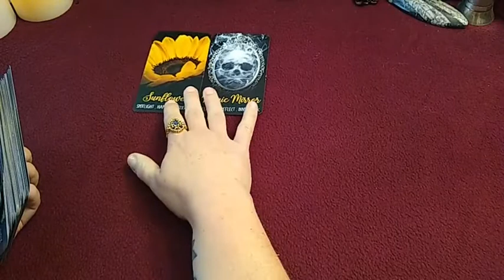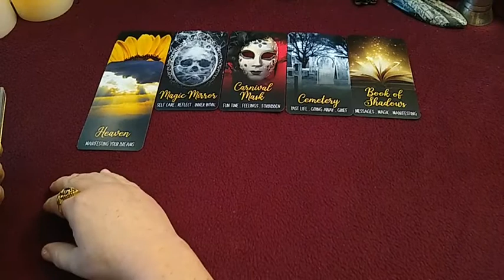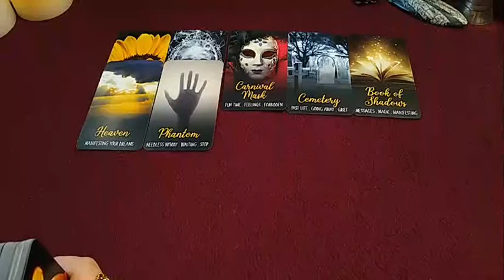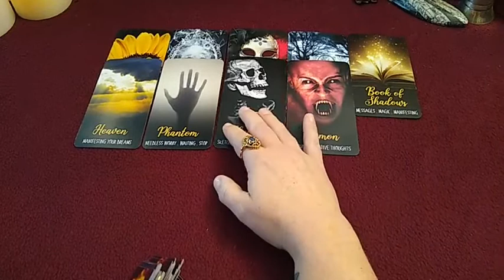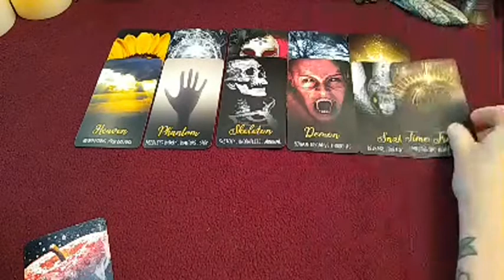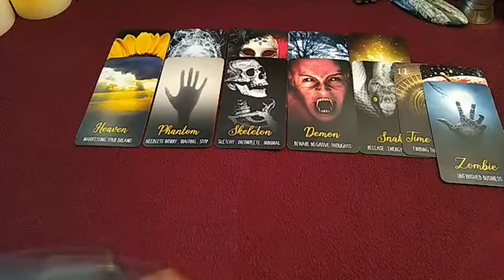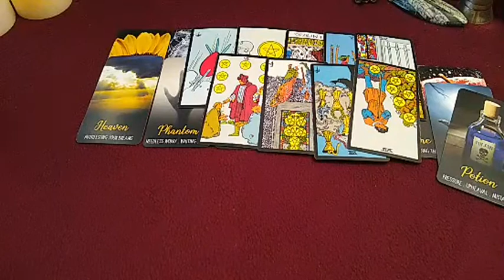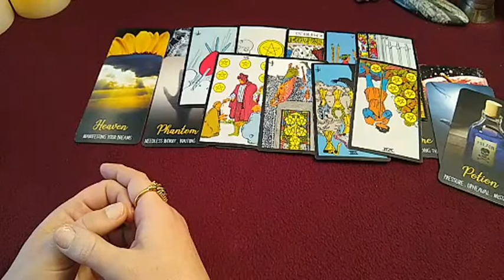Collective Love Reading - VERY DEEP MESSAGES! I Pray these Messages Find You!🧿Feb/2022 & Beyond